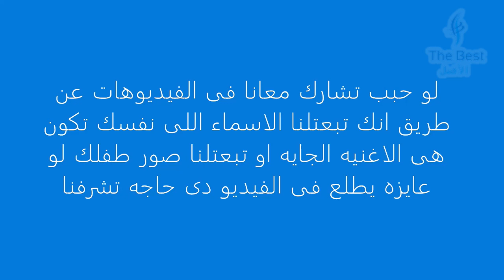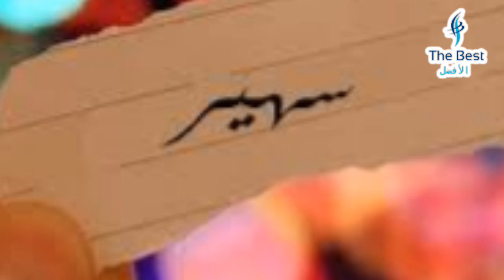افضل اغنيه باسم سهير | Soheir Name | عيدميلاد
معنى اسم سهير وصفات من تحمله
معنى اسم سهير وصفات من تحمله عبر موقع محتوى, تحلم كل أم أن تحمل ابنتها بين يديها وأن تتمتع بالصحة والعافية وأول ما تبدأ في فعله هو اختيار اسم جميل راقي محبوب مميز وتتمني أن تتمتع ابنتها بالعفة والطهارة والجمال والرقة وأن تنال حظا من اسمها ومعنا اليوم اسم جميل ومميز يحمل الكثير من أصالة الماضي وجمال الحاضر فهيا معنا لنتعرف علي معنى اسم سهير وصفات من تحمله.
معنى اسم سهير
سهير اسم مؤنث يطلق على الإناث دون الذكور ويعني هذا الاسم الكثير من المعاني فهو يعني السهر والسهاد، جفاء النوم والأرق، ويقال علي سهير أنه القمر أو البريق اللامع، وسهير يأتي كتصغير لاسم سهر وهو من الأسماء القديمة التي كثر انتشارها في مصر والعالم العربي في الستينيات والسبعينيات.

صفات من تحمل اسم سهير
من تملك اسم سهير فهي تتمتع بالكثير من الصفات الطيبة والخصال الحميدة ولها الكثير من سمات الملكات والأميرات ومن صفاتها :
من تحمل اسم سهير فهي شخصية طيبة القلب هادئة الطباع رقيقة المشاعر تمتلك أحاسيس مرهفة.
سهير هي البنت المطيعة المؤدبة التي تحب والديها وتعطف عليهم وتبرهما.
تتمتع سهير بالذكاء الذي يؤهلها للنجاح والتفوق في كل مجالات حياتها.
سهير بنت جادة ملتزمة محترمة كل من يعرفها يعجب بأدبها الجم وشخصيتها الجميلة.
فتاة قوية تتحمل المسئولية ويُعتمد عليها.
تتميز سهير بالعقلانية والهدوء في اتخاذ القرارات .
تتميز سهير بالتدين والالتزام وتؤدي فرائض دينها دائما وتحرص علي حضور الندوات الدينية باستمرار.
سهير فتاة نشيطة ممتلئة بالحيوية والتفاؤل وحب الحياة.
فتاة مثقفة تحب القراءة والإطلاع ومعرفة كل ما هو جديد.
تصلح سهير لتتولي المناصب الإدارية الصعبة.
تتميز سهير بالنجاح والتفوق في عملها ودراستها فهي محبوبة من رؤسائها لالتزامها ونجاحها.
سهير فتاة اجتماعية لديها الكثير من الأصدقاء يحبوها ويثقون فيها يبيحون لها بأسرارهم فهي فتاة كتومة.
تحب فعل الخير وتقدم العون والمساعدة لمن يحتاجها وتشارك في الأعمال الخيرية والتطوعية.
تحب الخير للجميع لا تعرف الكره والحقد، كما أنها فتاة تحب الصدق وتكره الكذب والخيانة والنفاق والرياء.
رأي الدين في اسم سهير
يري علماء الدين أن كل اسم يحمل الخير والبشري يستحب التسمية به ويجيزه علماء الدين وفقهاء اللغة وحيث أن اسم سهير من الأسماء التي تحمل معاني طيبة ورقيقة ويستحب تسمية الأنثى المسلمة به فهو لا يحمل إساءة للدين الإسلامي ولا يوجد فيه كراهة أو تحريم التسمية به.

دلع من تحمل اسم سهير
يمكن تدليل اسم سهير بأكثر من اسم يليق به ومن هذه الأسماء اخترنا لكم:
سوسو
ساهي
ساسو
ريري
سهور
هير
رورا